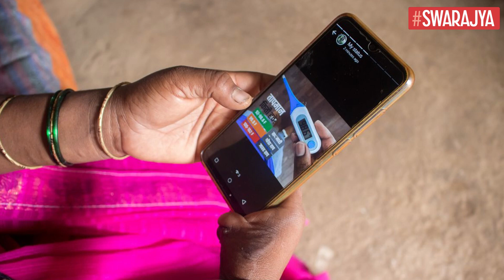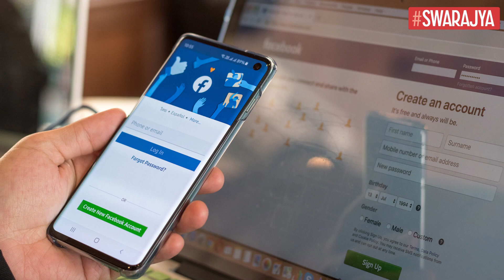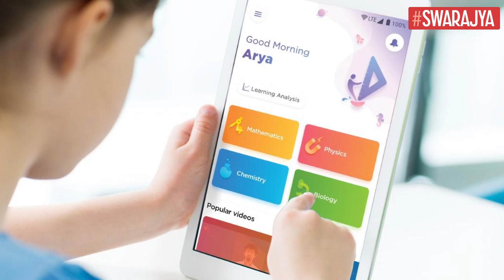Reliance AGM 2021: Mukesh Ambani’s ‘2G-Mukt’ Goal To Power India’s Digital Economy Through Jio & 5G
Suggested reading-
1. Reliance v/s Amazon v/s Tata
2. How Airtel Or Amazon Could Challenge The Jio-Facebook Partnership
3. Why Jio And Facebook Have Come Together To Build India’s First Super-App

Addressing Reliance’s 44th Annual General Meeting (AGM), chairman Mukesh Ambani made several announcements, notably that of making India ‘2G-mukt’ and ‘5G-yukt’. Speaking about Reliance Jio’s partnership with Google, Ambani highlighted the progress with the company’s 5G ambitions.

Ambani announced that Jio and Google Cloud will be entering a 5G partnership where Jio will employ cloud technology from the Silicon Valley giant to power 5G solutions across India.

Already, Jio has been conducting 5G trials along with Bharti Airtel and Vodafone Idea and has achieved a speed of up to 1Gbps. While Ambani has pledged to be the first to launch 5G services in India, he also voiced his ambition about JioPhone spearheading ‘2G-mukt’ India drive.

Anticipated for long, the android smartphone will be launched in close collaboration with Google in early September, around Ganesh Chaturthi.

Touted as the most affordable smartphone across the world, there was no word on the costing. However, experts suggest that it will not be priced beyond Rs 5,000. The operating system for the smartphone will be an optimised version of Android and will host all the services offered under the Jio platform.